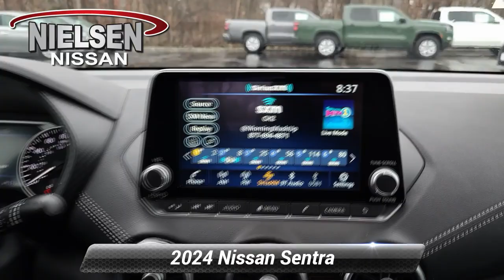New 2024 Nissan Sentra SV, Stanhope, NJ B40210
Nielsen Nissan